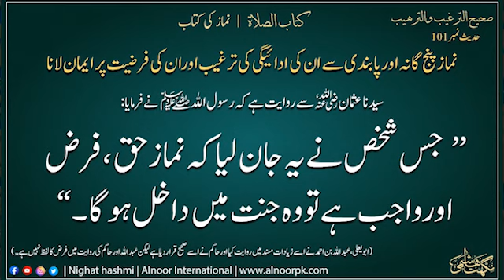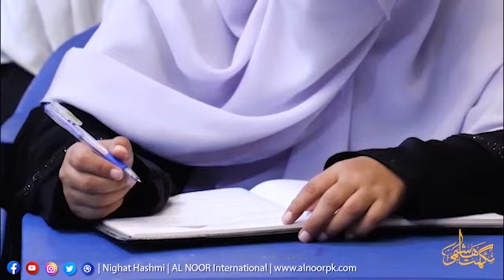Namaz ko Farz janny waly ka kia hi khubsoorat bdla ha?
Sahih At-Tagheeb Wat-Tarheeb
Hadees no.101
جو شخص نماز کو حق، فرض اور واجب جانے اس کے لیے بہترین بدلے کی خوشخبری جانیے اس حدیث کی تفسیر میں
استاذہ نگہت ہاشمی سے